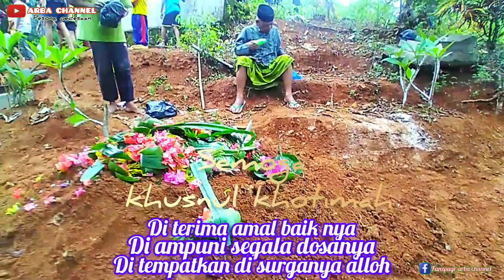DOA TALQIN SEUSAI JENAZAH WARGA DIKEBUMIKAN,@arba channel.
sahabat
salam sejahtra sehat selalu.
video kali ini mengikuti proses pemakaman
jenazah warga
dusun sukaharja
desa sukamulya
kecamatan purwadadi ciamis jawabarat

salam pesona pedesaan
@arba channel youtube nya orang desa